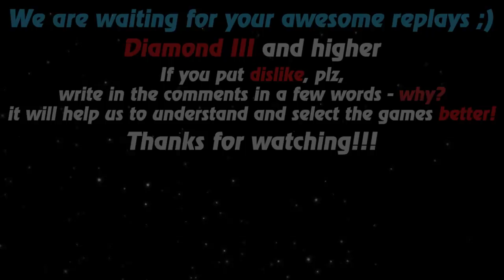HoN replays - Bushmaster - Emerald Warden - 🇨🇦 phunkphang Diamond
Watch a new hon replays by Replays HoN team about Emerald Warden, who paralyzed his opponent's strategy with his bushes and won the match

Game: heroes of newerth, hon
Version: 4.7.4
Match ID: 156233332